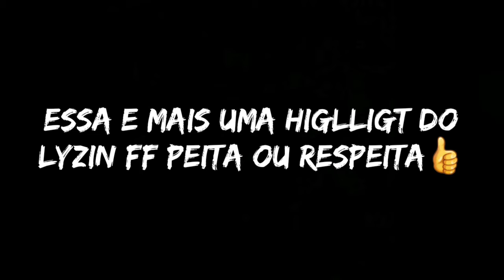HIGLLIGTS FREE FIRE 👍